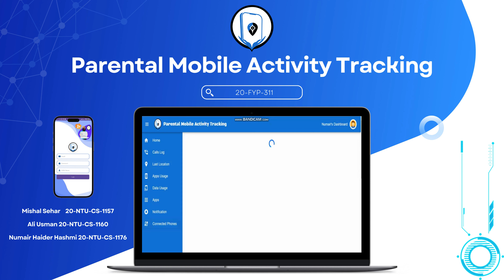24-FYP-311 | Parental Mobile Activity Tracking System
In today’s rapidly advancing technological landscape, a major concern for parents revolves around the safety of their children. Our aim is to address this issue head-on and provide solutions to ensure the saftey and well-being of children in the digital age.